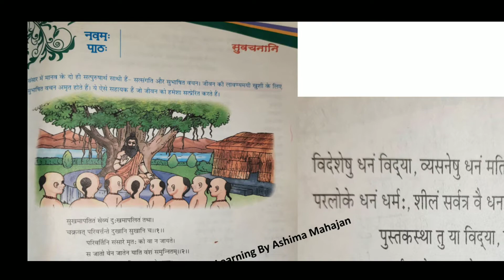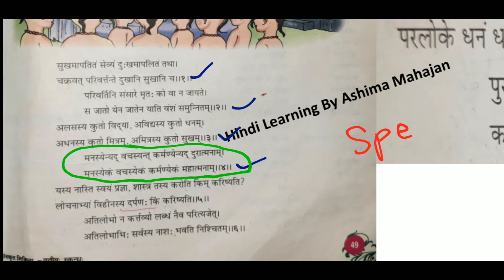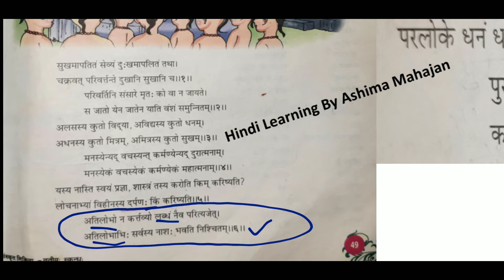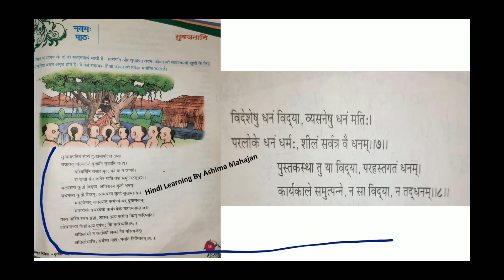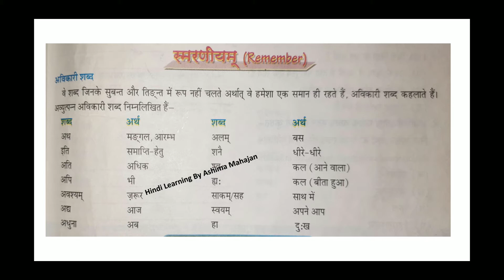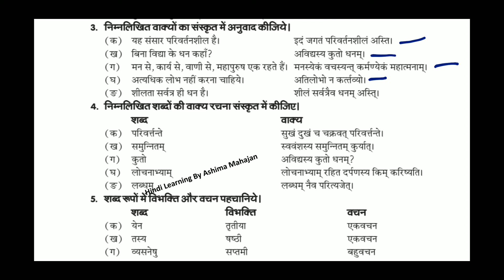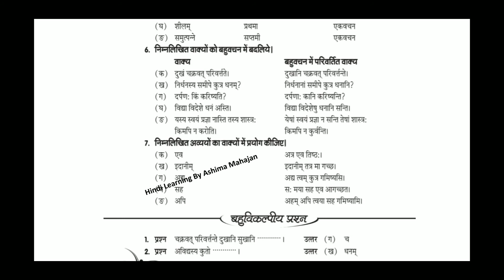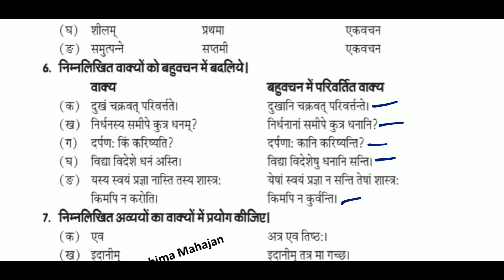Suvachnani|सुवचनानि |Sanskrit Nikita|Class 8|Ch-9 Explanation with Full Solution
Sanskrit Nikita Class 8 Ch 9

चीटियों की अनोखी दुनिया  class 7

🙏Books Uploaded On Hindi Learning By Ashima Mahajan